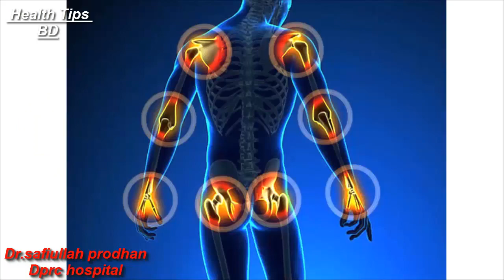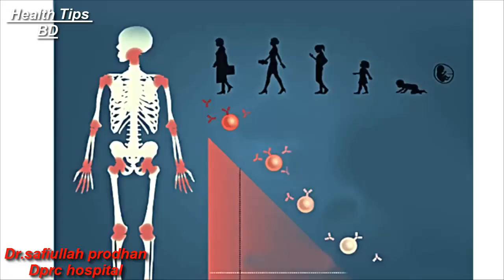প্রশ্নঃআমার বউয়ের কোমরে এবং হাঁটুতে ব্যথা,বয়স ৪২বছর।।দেখুন সমাধান।।Health tips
প্রশ্নঃআমার বউয়ের কোমরে এবং হাঁটুতে ব্যথা,বয়স ৪২বছর।।দেখুন সমাধান।

আলোচনা করেছেন, বিশিষ্ট বাত ব্যাথা, প্যারালাইসিস ও ফিজিওথেরাপি বিশেষজ্ঞ ডা: মো: সফিউল্যাহ প্রধান । হাসপাতাল এর ঠিকানাঃ- DPRC HOSPITAL 29 Probal Housing Ring Road, shyamoli Dhaka-1207, Bangladesh.(ডিপিআরসি হাসপাতাল, ২৯ প্রবাল হাউজিং রিং রোড শ্যামলি ঢাকা-১২০৭ বাংলাদেশ) লাইক, শেয়ার এবং সাবস্ক্রাইব করে নিয়মিত স্বাস্থ্য বিষয়ক পরামর্শ পেতে সাথেই থাকুন।।